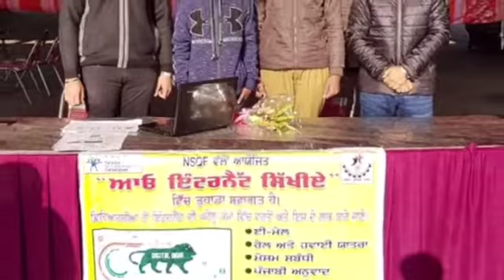Vocational education(sikander singh khurl) punkab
Gsss samrala boys
Punjab
Vocational trainer sikander singh khurl of IT/ITes trade
Vtp indus edutrain pvt ltd
On republic day , vocational  students from IT briefed the public about uses of IT in daily life. One stall was Organised with the help of students during republic day celebration in the city named Samrala.